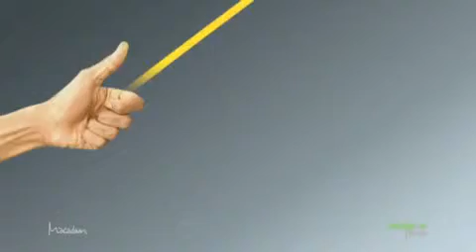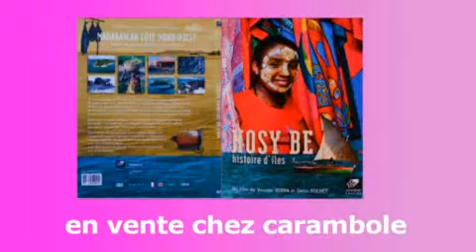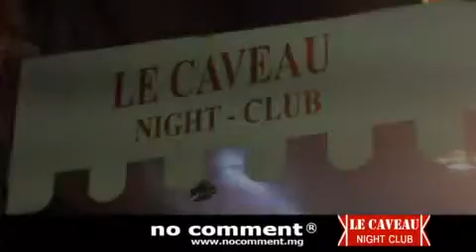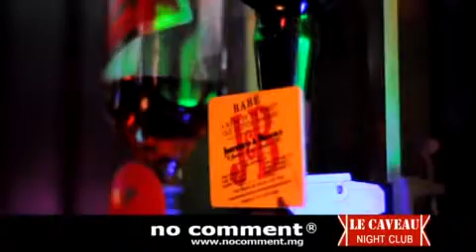Le Caveau no comment n°28